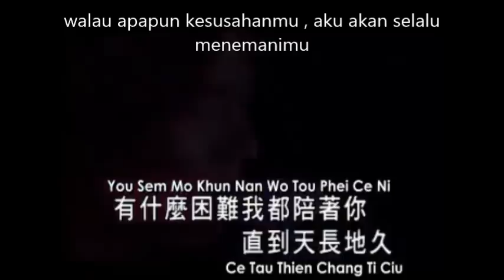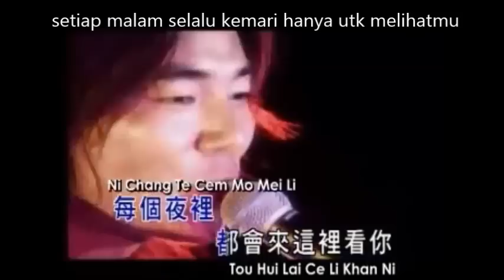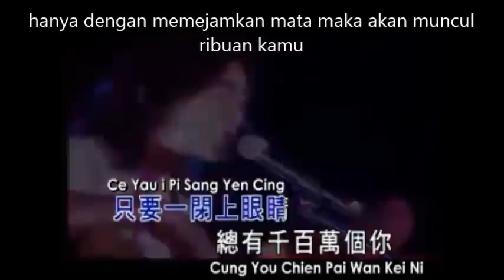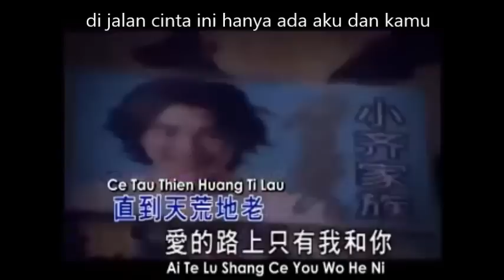ai te lu sang ce yu wo he ni (lirik dan terjemahan)